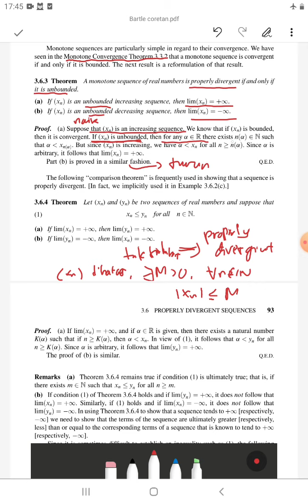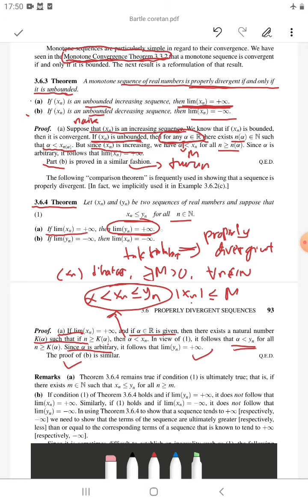3.6.3 - 3.6.4 Sifat Barisan Properly Convergent